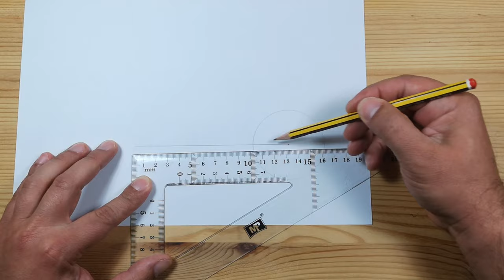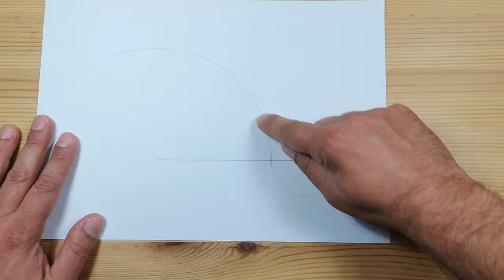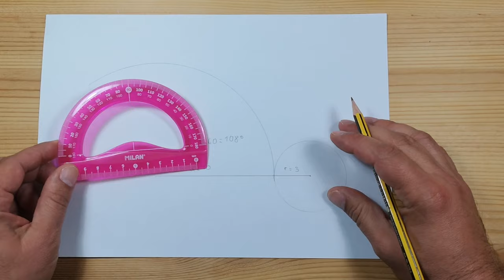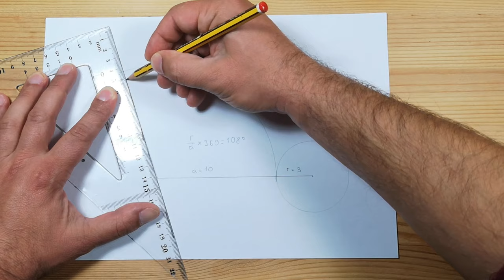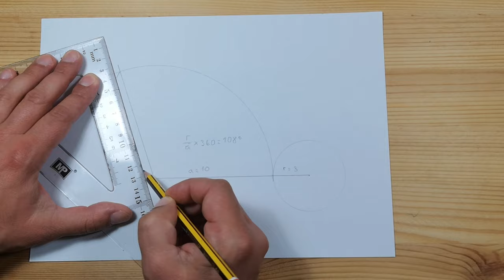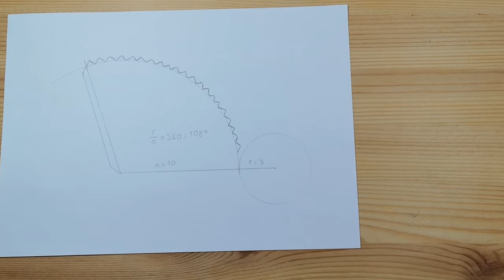COMO HACER UN CONO DE PAPEL FIGURA GEOMETRICA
Hola!!!
 Quiero aclarar que cuando digo la altura en realidad debería decir GENERATRIZ, ya que esa será la medida de la generatriz, no la altura real del cono, fue un error  a la hora de narrar el video

Un saludo.